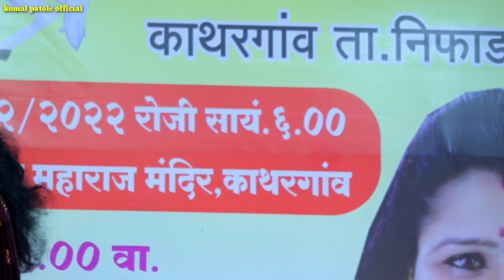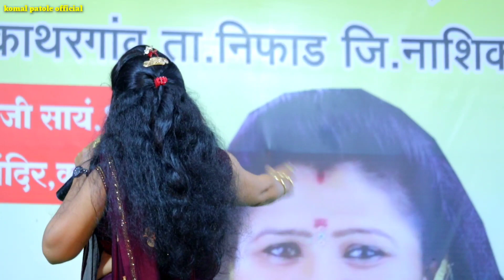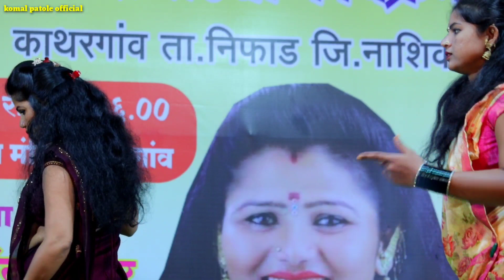केसा मधी गं गंगावन.बुचुड्यात ग केवडा.सौ.कोमल पाटोळे. komal patole official..💃🕺👍